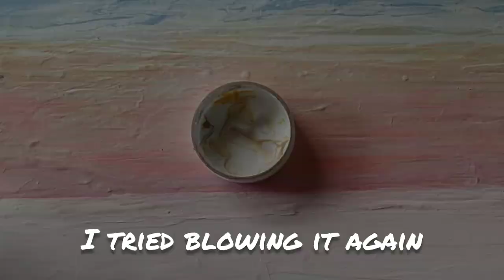Painting the Sun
This was the second part of my eagle flying over a storm towards a sunrise painting. The medium I used was 70%PVA and 30% water. This was very much an experiment as I didn't know if it would work. I initially thought I could get a nice bloom happening by blowing on the paint, but that didn't work. I  always intended to swipe the rays though. Enjoy!

Boom sound effect: Cannon3
Source: Video Guru